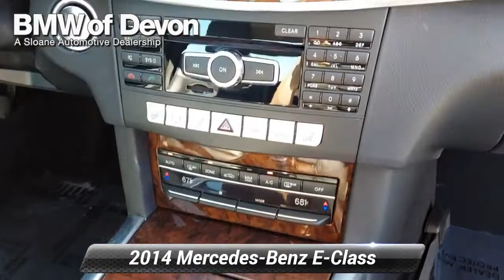Used 2014 Mercedes-Benz E-Class E 350 Sport, Devon, PA 2049641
4MATIC*.Odometer is 3424 miles below market average! Priced below KBB Fair Purchase Price!BMW of Devon a Sloane Dealership, serving the communities of West Chester, Downingtown, Phoenixville, Fort Washington, Ambler, Plymouth Meeting, Bucks county Ardmore, Bala Cynwyd, Narberth, Wayne, Radnor, Wynnewood, Atlantic City, Washington DC.

[RLVID:12285:47f711bea599c10c:ed18f1dc73e416d4:1]